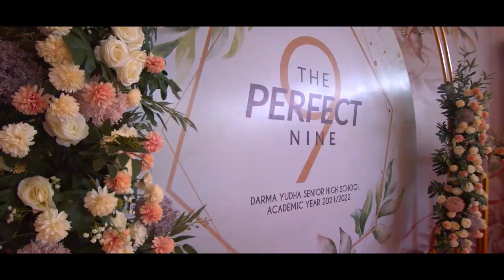The Perfect 9 || Graduation Ceremony Darma Yudha Senior High School 2021/2022